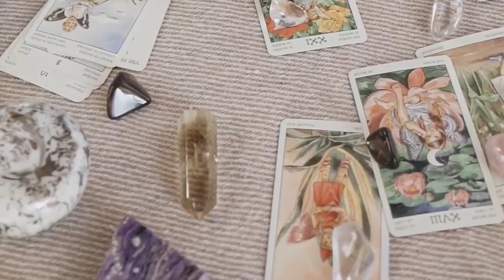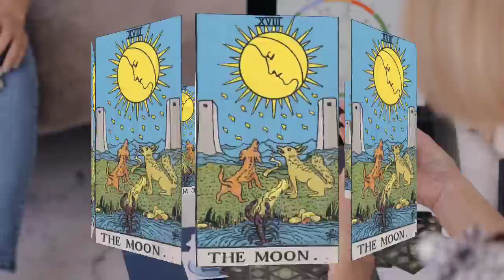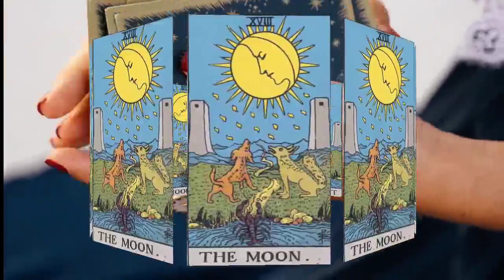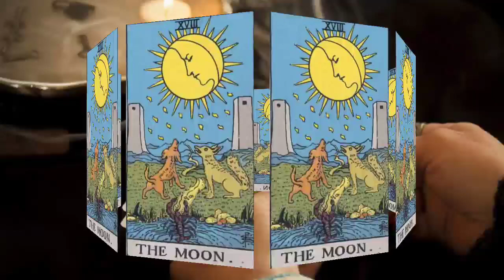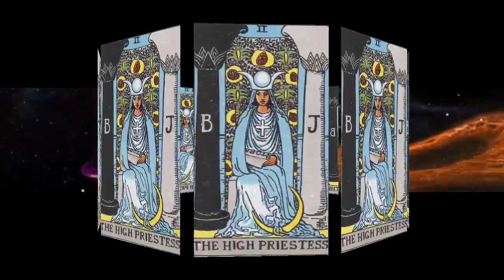Tarot card reading in hindi, क्या वो आपसे सच्चा प्यार करते है चुनिए कोई एक कार्ड|Tarot reading today